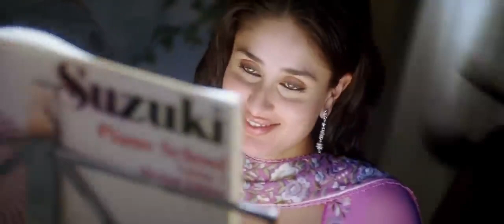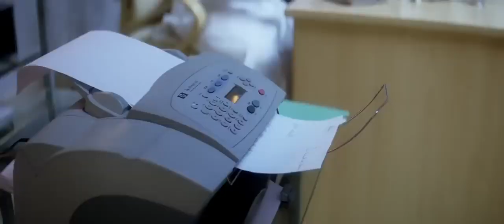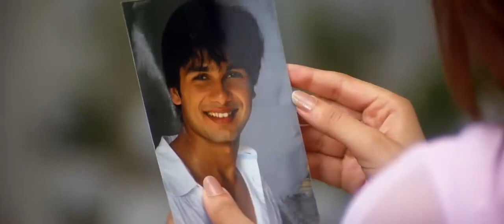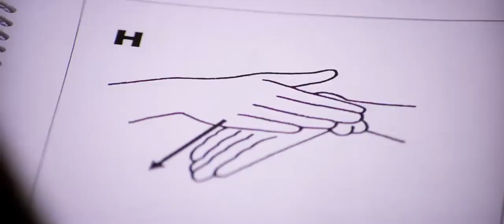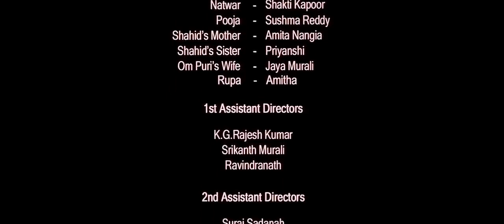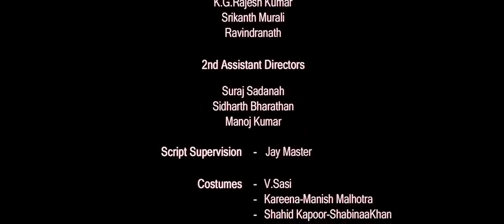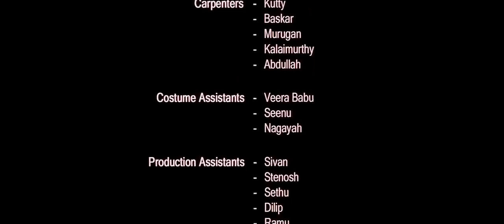Chup Chup Ke Full movie | 4k | (2006)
"Chup Chup Ke" is a hilarious Bollywood comedy film that tells the story of a young man named Jeetu (Shahid Kapoor), who is drowning in debt and decides to end his life by jumping into the sea. However, he is rescued by a fisherman who mistakes him for a rich businessman and takes him to hi#s village. To avoid revealing his true identity, Jeetu pretends to be deaf and mute. What follows is a series of hilarious events, misunderstandings, and mistaken identities that will keep you hooked.

The movie features an ensemble cast of talented actors such as Kareena Kapoor, Paresh Rawal, Rajpal Yadav, and Neha Dhupia, who deliver outstanding performances. With a heartwarming love story, foot-tapping music, and rib-tickling humor, "Chup Chup Ke" is a must-watch film for every Bollywood comedy love